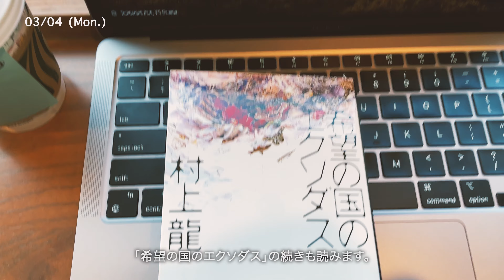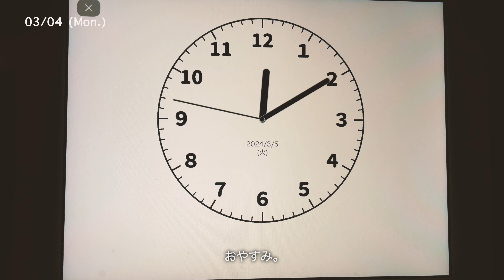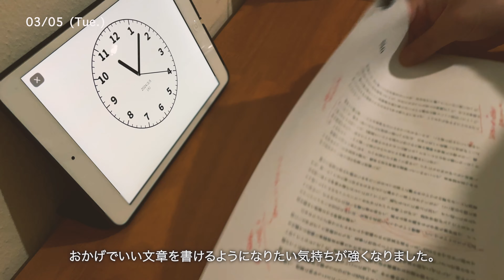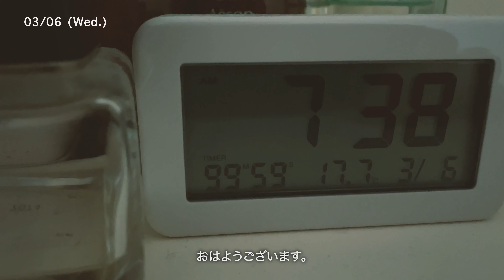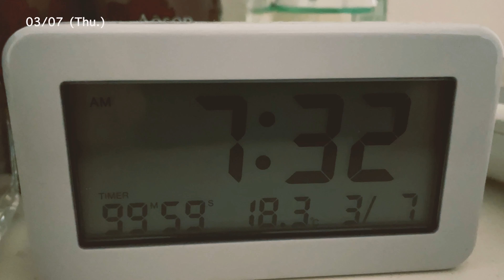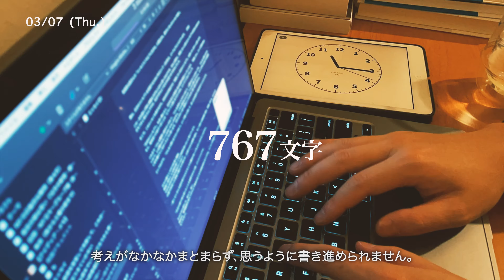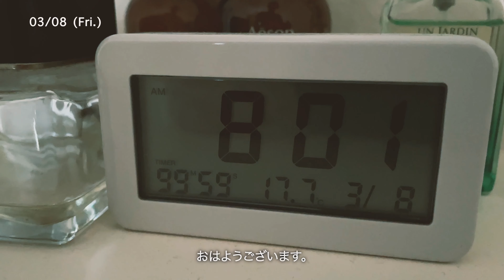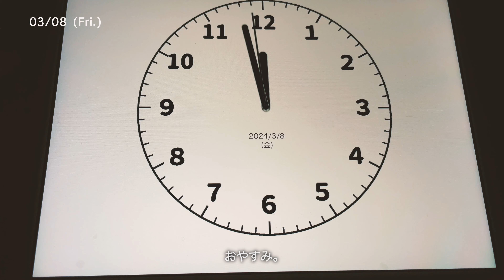読書Vlog #140｜エッセイをポツポツ書き始めた1週間/小説好き社会人の読書ルーティン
小説好きな社会人の日常を記録した読書Vlogです。
突然、中学校の同級生と飲むことになり、週の後半はボロボロだった1週間になりました。

朝の読書タイムは、「文學界 2024年3月号」の特集「身体がいちばんわからない」を読んでいます。あと引き続き村上龍さんの「希望の国のエクソダス」も読んでいます。

夜は、エッセイを書き始めたり、書いた小説をプリントアウトして一度読み直したりしていました。九段理江さんの「東京都同情塔」も読み進め、もうすぐ終わりを迎えます。

📚「希望の国のエクソダス 」村上 龍（著）

📚「東京都同情塔」九段理江（著）

📚ランニング中の読書は「Audible」※30日間無料体験あり

BGM
BGMer
Music "Home" by ‘Langston’
 • home 🏠 jazzy guitar lofi vibes (no co...